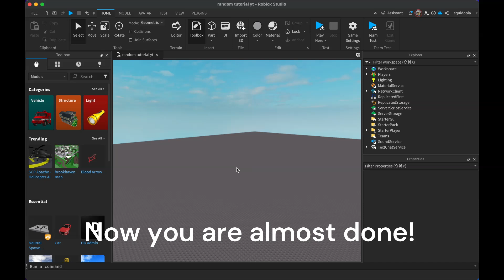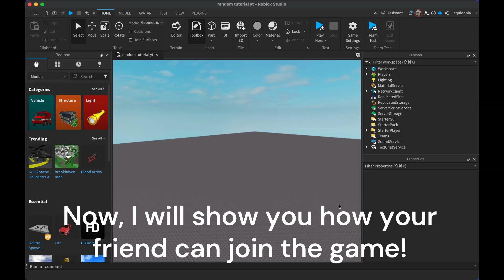[2024] How to Team Create in Roblox Studio! (Collaboration)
In this video, I will be showing you how to use Team Create in Roblox Studio!

I would be very happy if you would like this video! I know it is not the best, but it took very long to make!